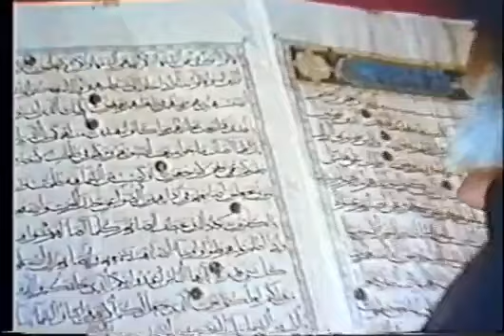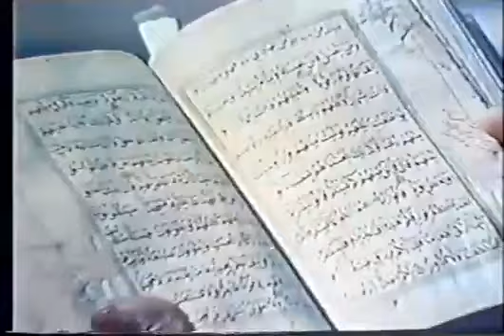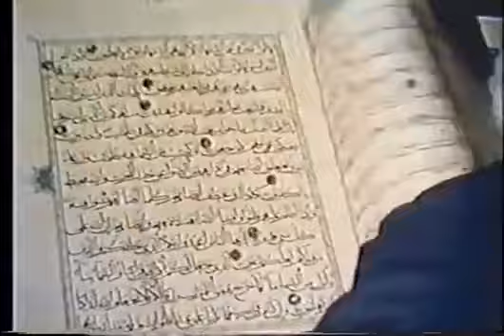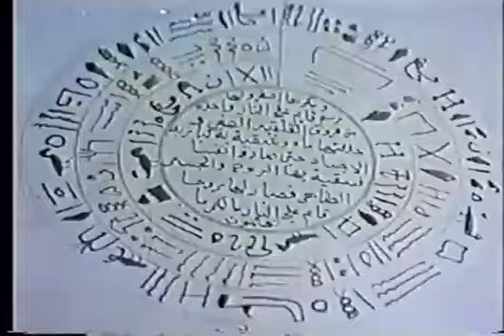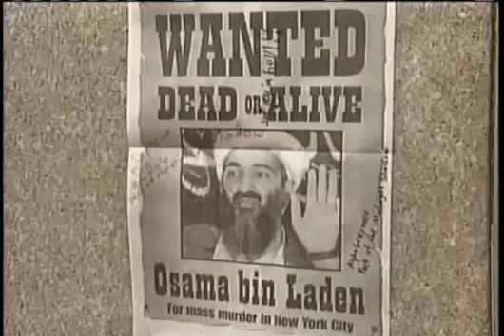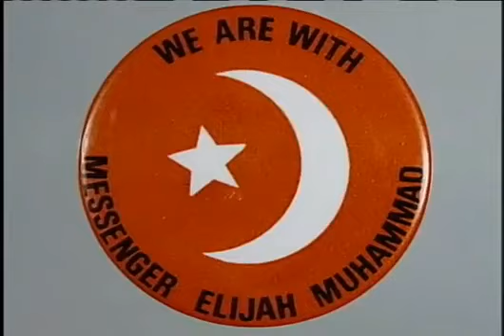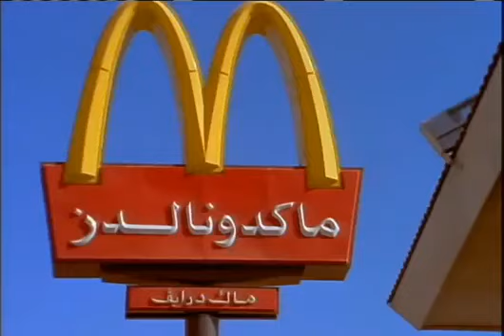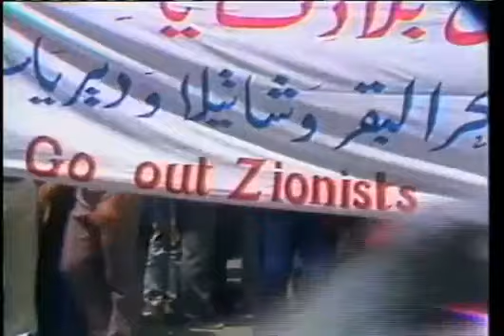History of Islam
Having audio problems? Set audio to English.